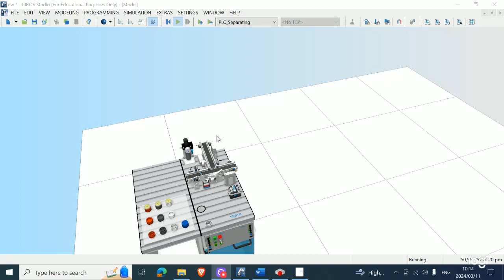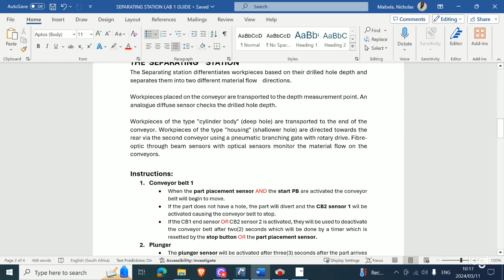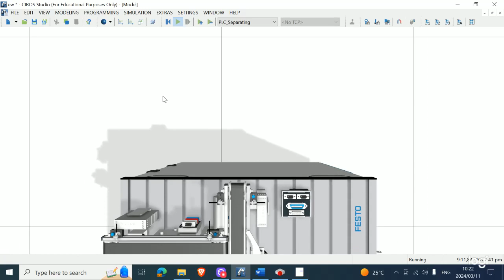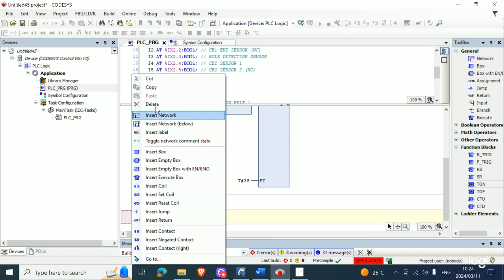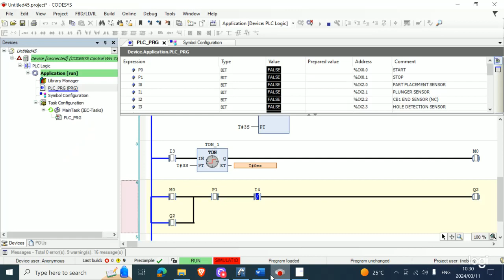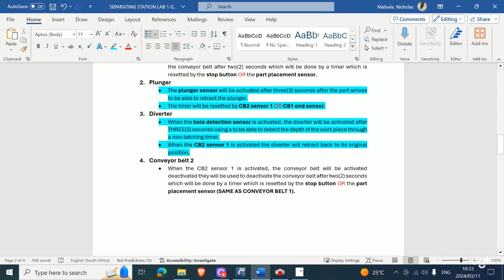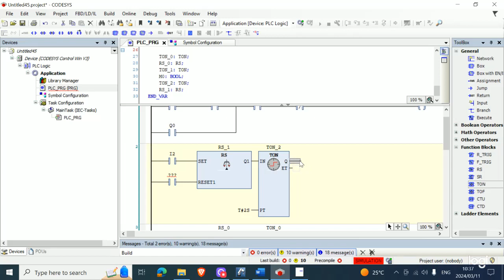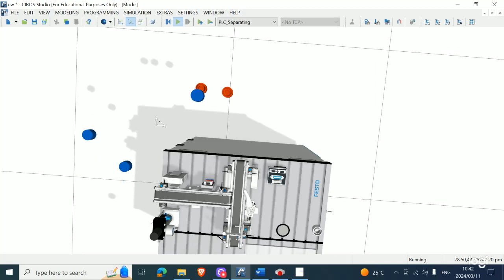SEPARATING STATION LAB || LADDER LOGIC || CODESYS || CIROS || By Siya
On this video we cover the configuration and programming of the Separating station on CIROS. We use Codesys as our PLC controller.

//PANEL INPUTS
P0 AT %IX0.0:BOOL; //START
P1 AT %IX0.1:BOOL; //STOP

 TON_0: TON;
 RS_0: RS;
 TON_1: TON;
 M0: BOOL;
 TON_2: TON;
 RS_1: RS;
 M1: BOOL;